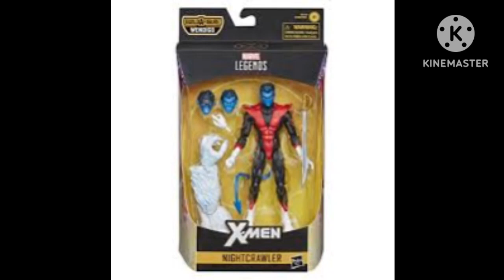conheça a origem do noturno